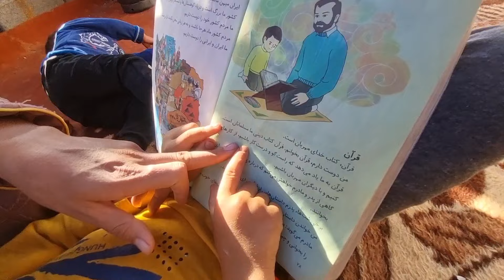The van driver helps the nomadic family to get materials for them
In this heartwarming video, you witness a young driver helping nomadic women whose cars are stuck, and accepting a small payment to help make their lives easier. Watch as this kind act brings joy and relief to those in need.